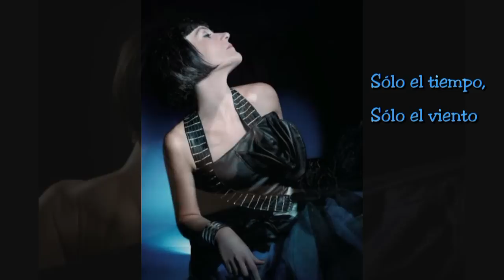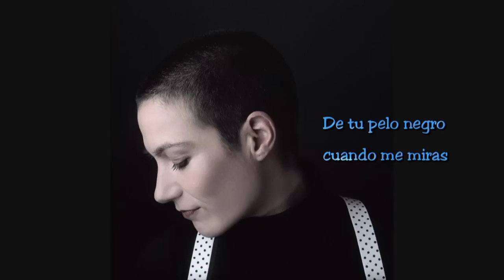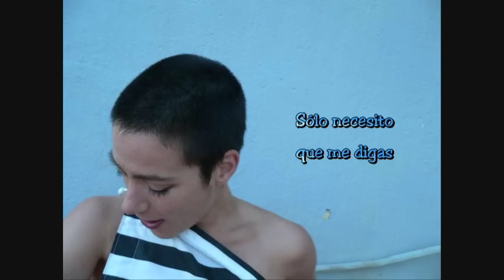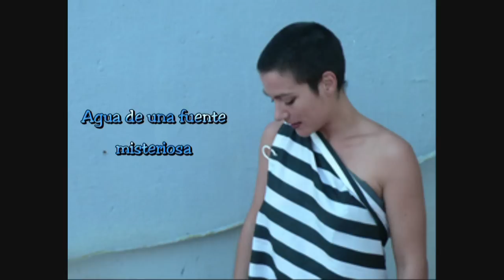La Shica sings "Agua misteriosa" (Mujeres de agua)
The beautiful song is included in the album "Mujeres de agua" released 2010.
The author of the lyrics and the music is the producer of the disk - Javier Limon.